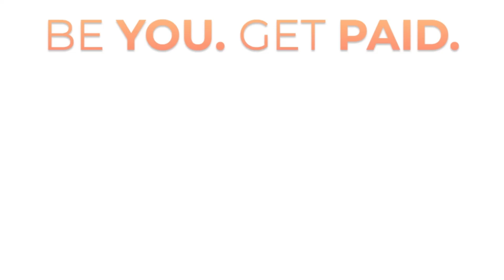#006 Navigating Entrepreneurship, Bitcoin & a Broken Money System with Aleks Svetski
"I think what's more important is that people work on things that they actually give a shit about - this doesn't mean they need to be an entrepreneur but they can learn a lot from the entrepreneurial mode of being. Entrepreneurs solve problems. Even if you're not the owner of the business, you can take an entrepreneurial approach to what you're doing in a business if you give a shit!"

Aleksandar Svetski is what I call the classic hustler, serial entrepreneur!

A passionate voice in the Bitcoin space, Aleks is also the co-author of The UnCommunist Manifesto, Founder of The Bitcoin Times, and Founder of Amber - the world's first Bitcoin-only, Dollar Cost Average app, that makes buying Bitcoin simple. Amber recently rolled out in over 65 countries worldwide, making it one of the most accessible ways to put your Bitcoin savings on auto-pilot.

Aleks writes for Medium and Bitcoin Magazine, and hosts the Wake Up Podcast where he dives into Bitcoin, money, psychology, philosophy, history, entrepreneurship and thinking.

🚨 DISCOUNT ALERT! Check out The Bitcoin Times and get 30k sats off using code 'BEYOUGETPAID' at checkout 👉🏼

PARTNERS & RECOMMENDED RESOURCES:
➯ The future of work is creative solopreneurship working smarter instead of harder. Future proof your freedom by learning how to create online income from your existing skills and interests. Join the 'Modern Wealthy' and I'll be there to cheer you on with monthly Q&A coaching calls 👉🏼

➯ Keep saving SIMPLE with the Amber App by dollar-cost averaging in to Bitcoin on auto-pilot. Get $10 of free Bitcoin when you sign up

➯ Discover your top natural talents and start simplifying how you do EVERYTHING by taking the CliftonStrengths Assessment

SUPPORT THE PODCAST:
✔️ Share it with your people and/or on socials (tag me so I can thank you!)